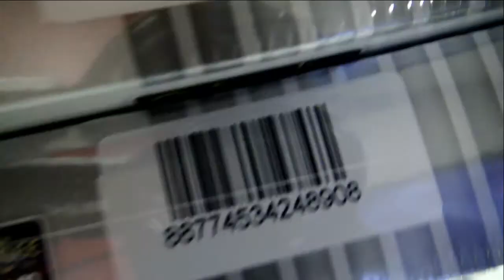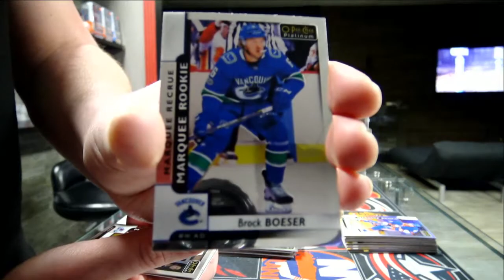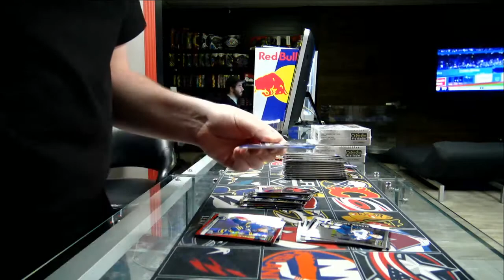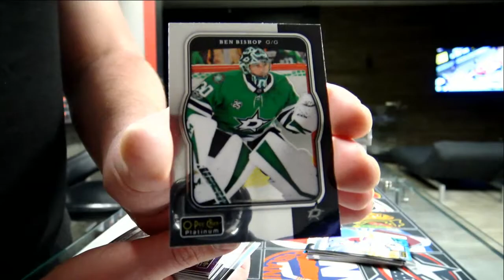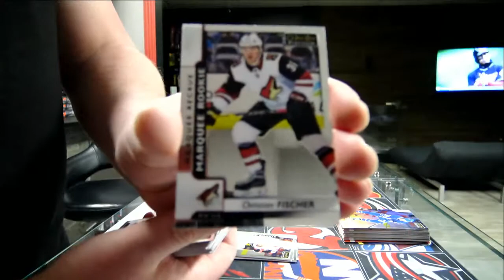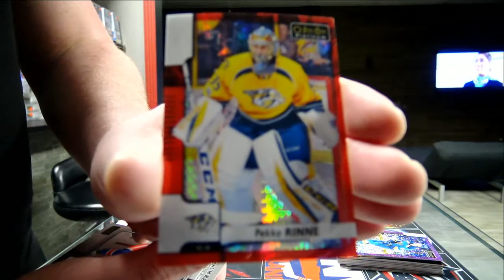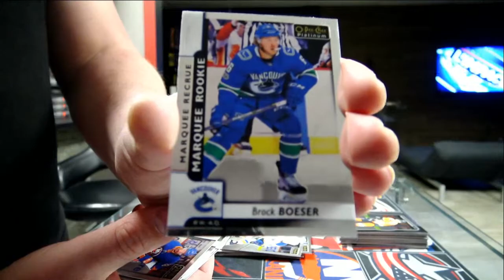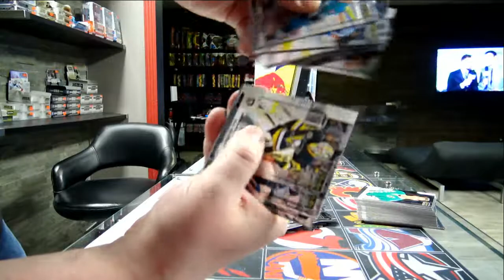450 Sports #3251 - 2017/18 Platinum hockey half inner case break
450 Sports #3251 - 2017/18 Platinum hockey half inner case break